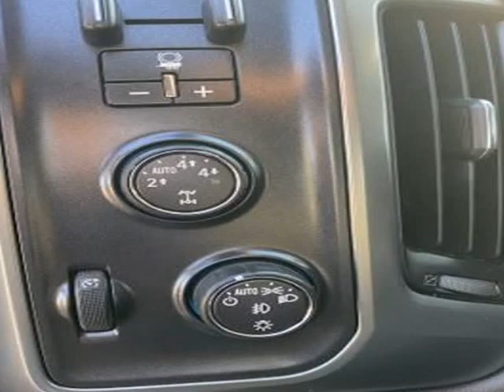2016 Chevrolet Silverado 1500 4WD Double Cab 143.5" LT w/2LT (Harrisonville , Missouri)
2406 North State Route 291 Highway, Harrisonville, MO 64701
Harrisonville